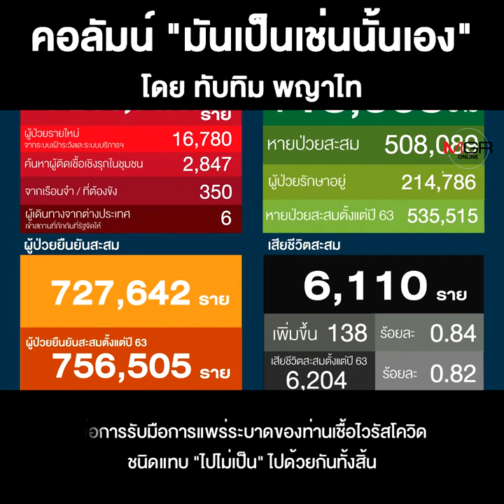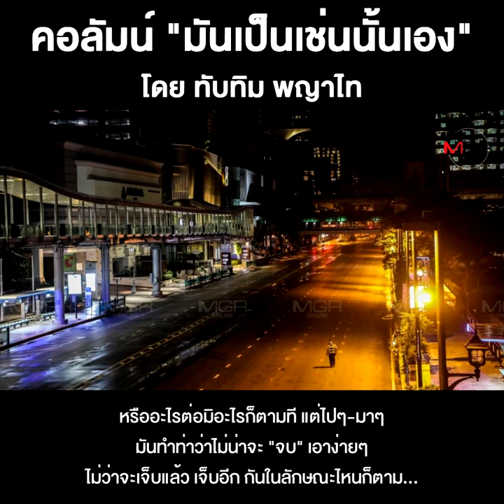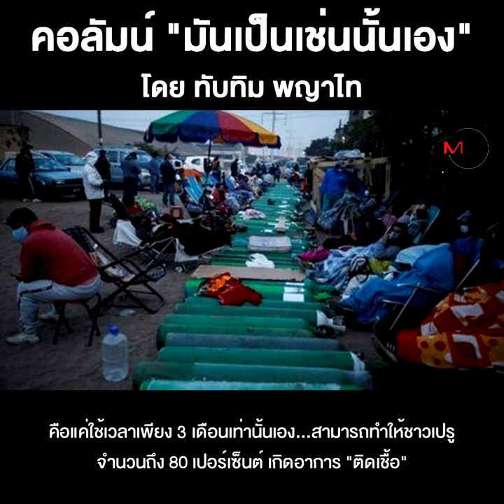ประชาธิปไตย-เผด็จการ- และเชื้อโควิด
ชื่อคลิป : ประชาธิปไตย-เผด็จการ- และเชื้อโควิด